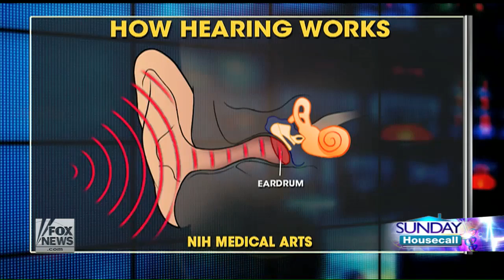Revolutionary Deafness Treatments - Fox News Special Report - 2015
Hearing loss is an epidemic in the U.S., with over 40 million sufferers. Two of the major causes are age-related and noise-related. With aging baby boomers and young people cranking up their headphones, the problem is only getting worse. Cochlear implants to the inner ear were one step forward, but overall the mainstay of treatment remains hearing aides.

Hearing is an intricate process: Sound travels down the ear canal, vibrates the eardrum, makes its way to the cochlea and its tiny hair cells, which vibrate and send signals to the brain.

The tiny hair cells are a key to hearing but are fragile, and in humans, once they die they don’t regenerate. Dr. Lawrence Lustig, a national expert on hearing loss and head of otolaryngology at Columbia University told Fox News that loud sounds are “like a tsunami coming into the inner ear and that causes those hair cells to die and if there’s no hair cells the nerve is no longer being stimulated and you can’t hear.”

Dr. Lloyd Klickstein, head of translational medicine at Novartis, said in an interview that other species are able to regenerate hair cells.

“Birds for example need hair cells to know how to fly,” he said. “Fish have hairs in their lateral lines so they are able to school and know what’s nearby and if they lose their hair cells they get new ones.”

Novartis is now working on a new treatment where a harmless virus carries a gene into the inner ear to stimulate new growth of hair cells.

“Once the virus injects the DNA into the cell it then takes over the cells machinery to make the new protein and that protein will now cause the non-hair cell to become a hair cell,” Lustig said.

Klickstein said that the new gene therapy promises to be much better tolerated and less cumbersome and one day render cochlear implants and hearing aides obsolete.

"What we hope to do with this therapy is restore hearing as normal as possible,” Klickstein said, “no device maintenance, no complications— just normal hearing."

The treatment was successful in animals and is now being tried in humans. It is promising, but there are stlll obstacles. For one thing, the treatment washes out of the ear, so the effects may be temporary.

"The delivery might be one of the biggest problems we face,” Klickstein said. “The inner ear is encased almost completely in solid bone and getting the gene therapy to the right cells was one of our biggest challenges."

Otonomy, a biotech company, has invented a gel that is injected into the ear and allows medication to stay in place longer. Experts at Otonomy and Lustig both indicated that they see the treatments being combined to provide a cure. Jay Lichter, founder of Otonomy, told me in an interview that “if you are trying to regrow hair cells for a patient who is already deaf to give them the ability to hear again, you want the drug on board as long as possible so those hair cells continue to regrow and can continue to send signals to the brain that they can hear.”

Lustig said that Big Pharma’s growing interest in the new treatments signals that there is great promise. The goal is to restore hearing without aides or surgery and have the effects last.